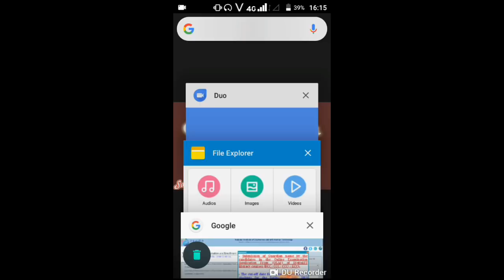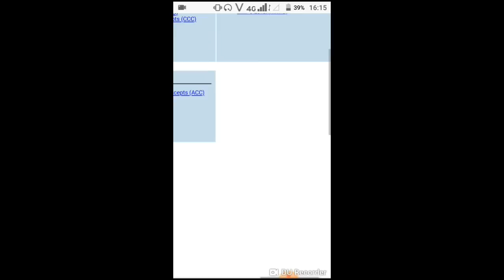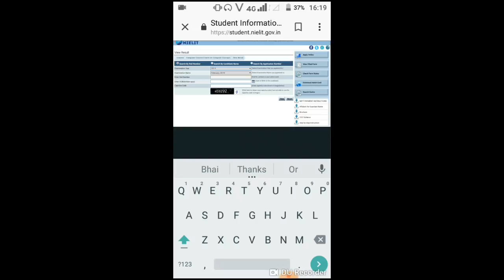CCC फरवरी 2019 का RESULT आ चुका है | CCC FEB RESULT 2019 HAS BEEN DECLARED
CCC KA RESULT AA GYA HAI DOSTO
AAP NIELIT SITE JAKAR DEKH SAKTE HAI

SERVER THODH SLOW HOGA TO AAP KUCH TIME KE BAD CHECK
KER LENA   OK

KUCH PUCHNA HAI AAPKO TO
COMMENT BOX ME BATAYE